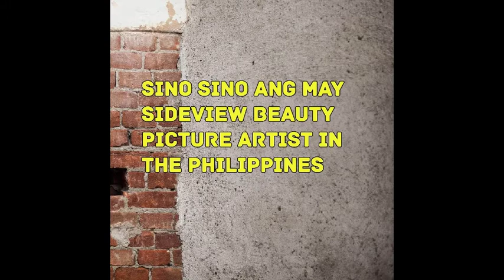Mga artista na may sideview beauty...